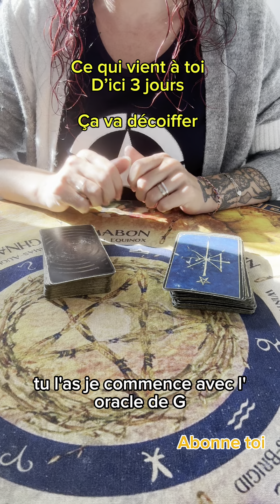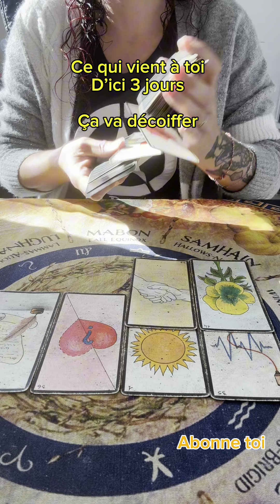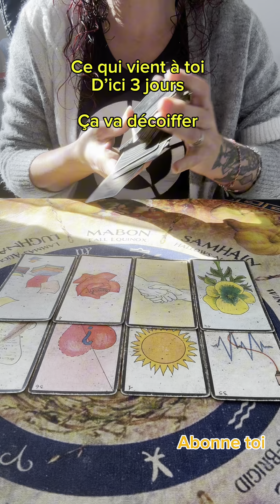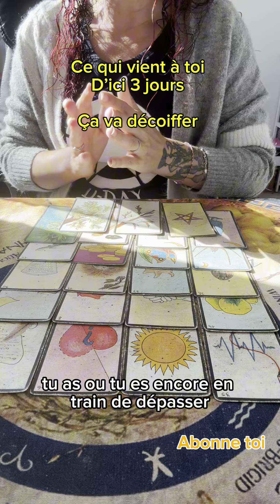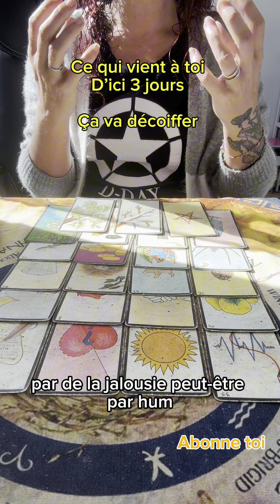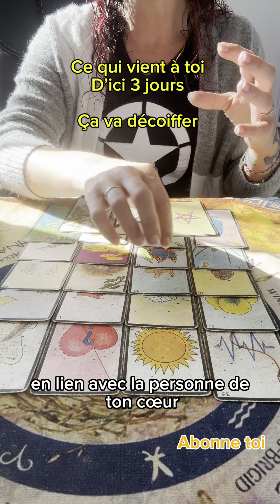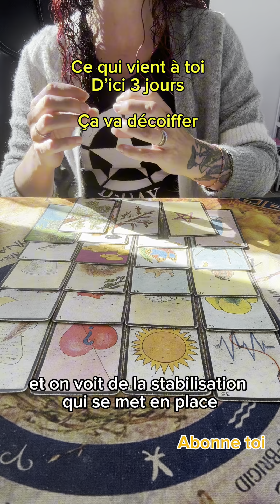Ce qui vient à toi d’ici trois jours, ça va décoiffer